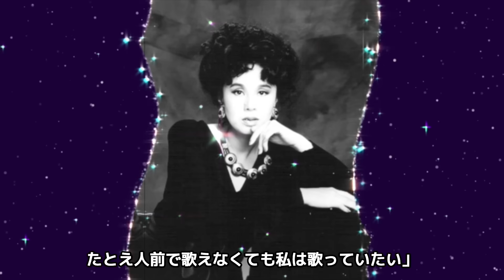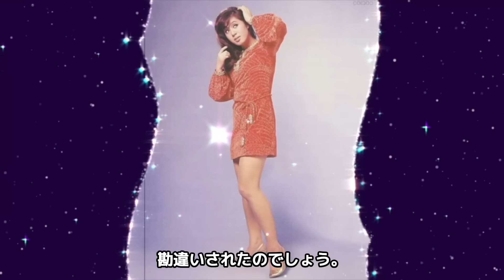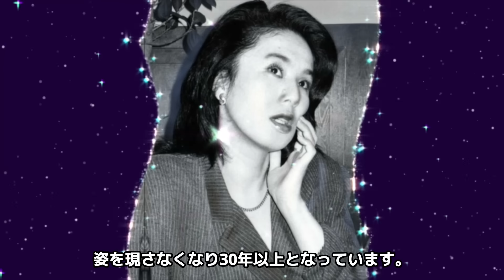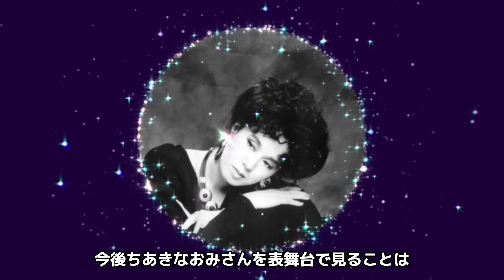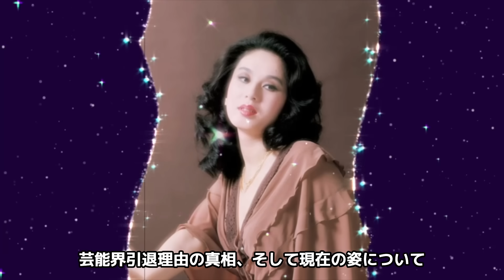ちあきなおみが突如芸能界から消えた理由...夫が残した遺言を守り続ける現在の姿に涙腺崩壊...「喝采」が大ヒットした紅白歌手の引退後の現在の職業に驚きを隠せない...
今回紹介するのは、ちあきなおみさん♡

1969年「雨に濡れた慕情」でデビュー、

1973年に「喝采」で日本レコード大賞を受賞した歌手。